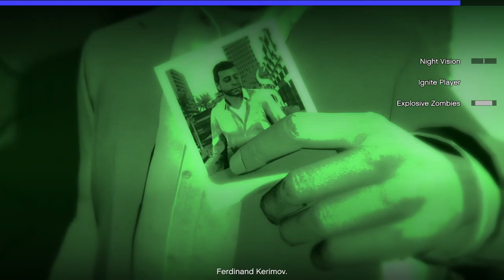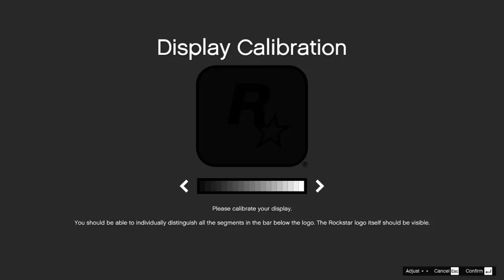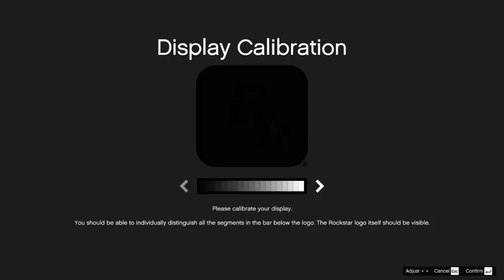GRAND THEFT AUTO 5 MISSION WALKTHOURGH BUT WITH CHOAS MOD (17#)